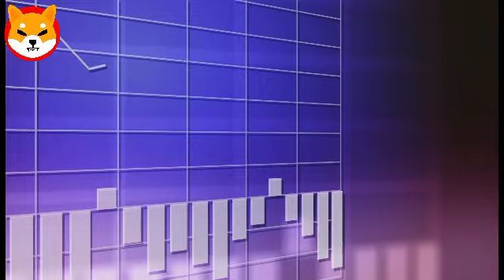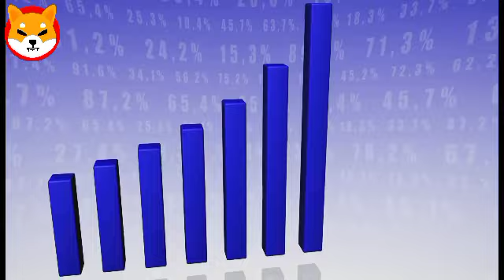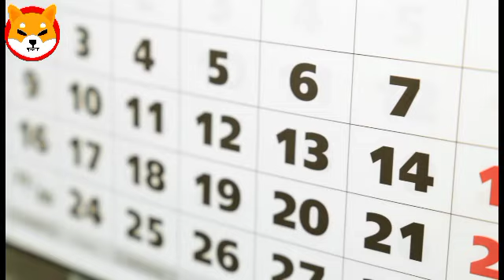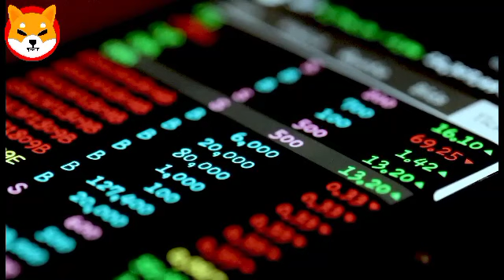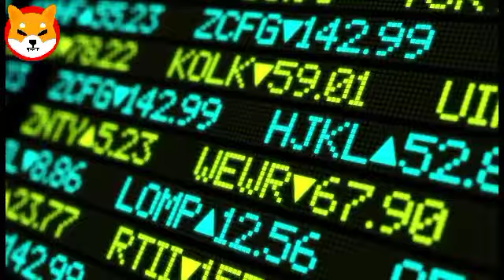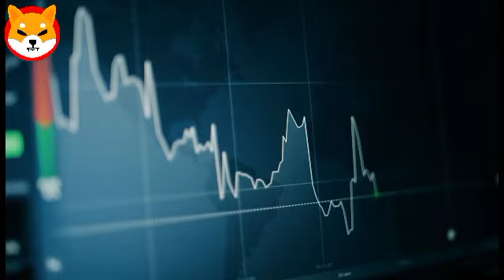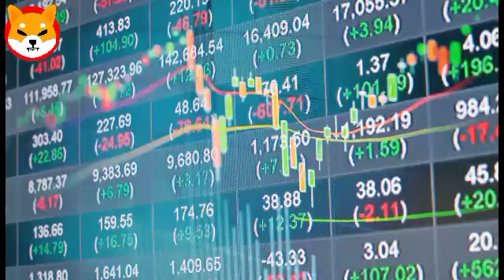COINBASE ANNOUNCED SHIBA WILL REACH $0.20! SHIBA INU COIN NEWS TODAY - PRICE PREDICTION UPDATED